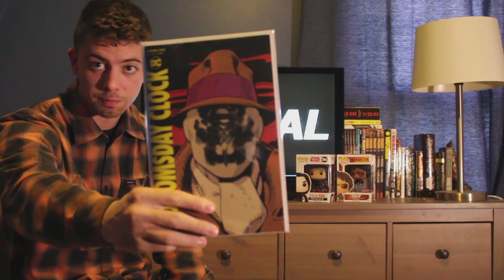Quick Look: Doomsday Clock Issue #1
Matt Errico takes a brief look at the first issue of Doomsday Clock. Updates to come after the following releases.